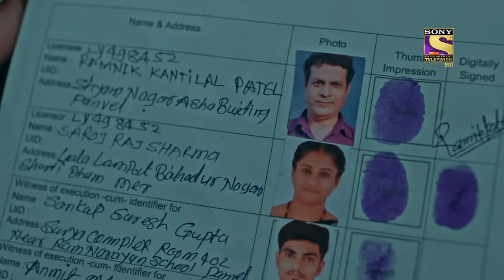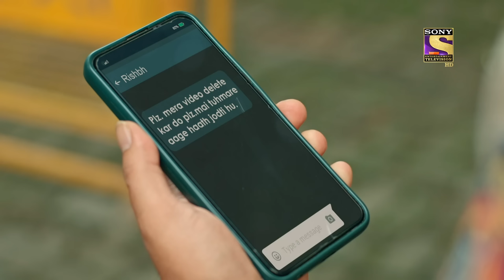Daffan | Crime Patrol 2.0 - Ep 126 | Full Episode | 29 Aug 2022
The Police receive a phone call about a skeleton being found in Boisar. They arrive at the crime scene to begin their investigation. A couple owned this house who just got married and moved in. They are not aware of the past activities that happened in that house. Will the police be able to track down past activities and find the real culprit behind this crime? To know more, watch the episode now.

Show Name: Crime Patrol 2.0
Episode: 126
Producer: Anup Soni, Shamael Khan